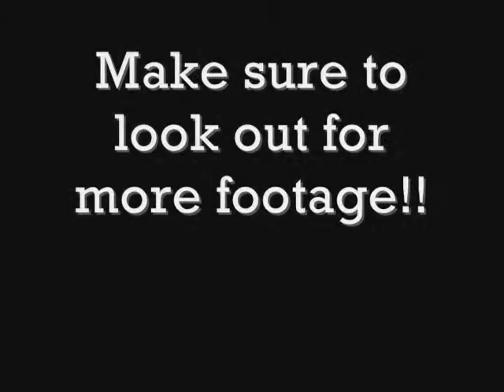315 Hip Hop Heatwave-The Battle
Utica Battle League CEO Kollision takes on Syracuse's Real Talk in a promotional battle.